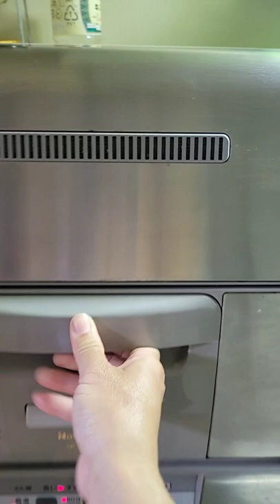Using Dishwasher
kapag super pagod sa work i use this
halos na over use kasi ang kamay ko sa trabaho